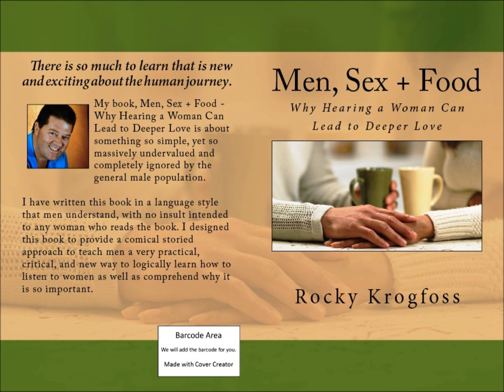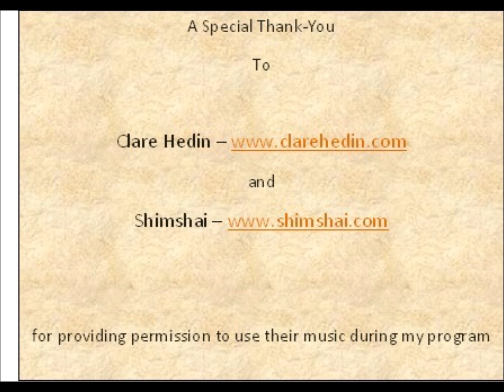Activating Compassion Radio - New Beginnings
Jesse Interviews Rocky Krogfoss - creator of New Beginnings Therapy Healing and Educational Services.  Rocky has also authored the E-books" 10 Powerful Tools To Engage The Law of Attraction Daily" and "Men, Sex, + Food; Why Hearing A Woman Can Lead To Deeper Love".  His work focuses on healing stress related physical pain and emotional fear/pain; where he helps clients release negative core beliefs.  Rocky has been healing stress induced pain without drugs or health products on person or via distance healing for over 10 years.  We will be looking at his work in these areas of emotional energy healing and the real facts about the law of attraction.  You can learn more about Rocky's work